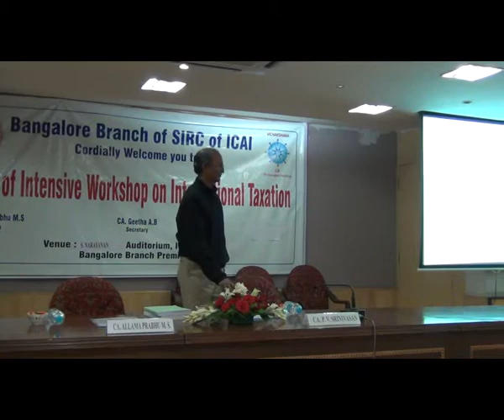Intensive Workshop On International Taxation - 7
Topic: Article : 7 - Business Profitson 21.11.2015 by CA. P.V. Srinivasan